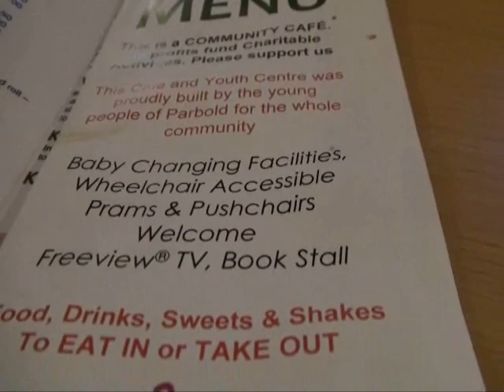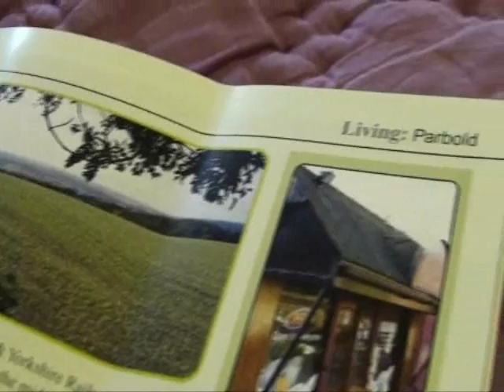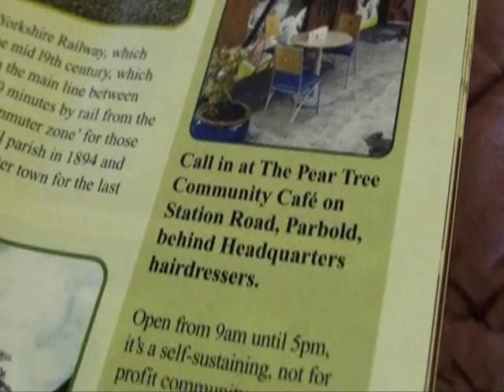Pear Tree Cafe.wmv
Pear Tree Community Cafe Parbold